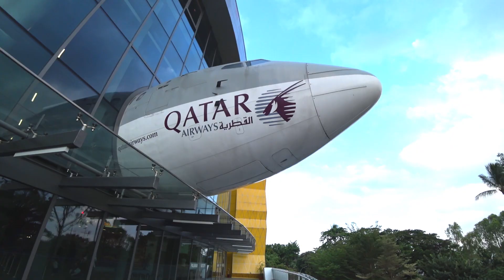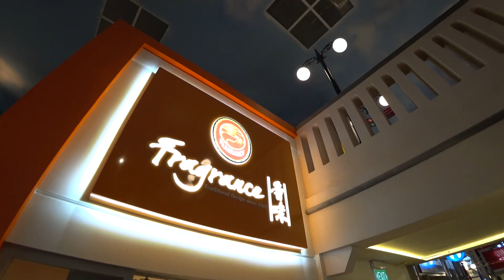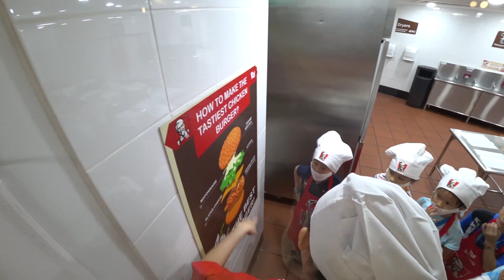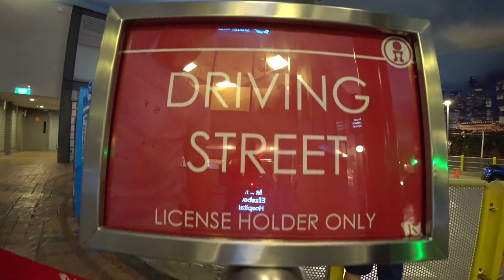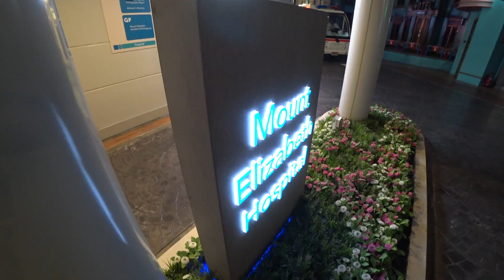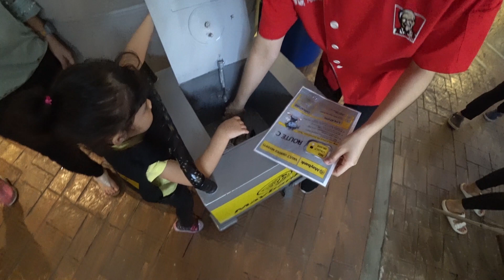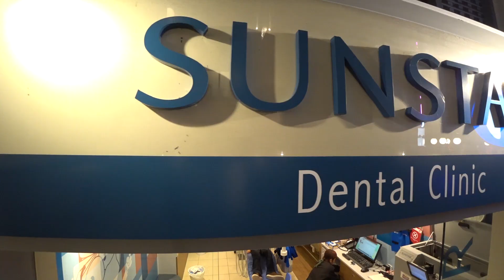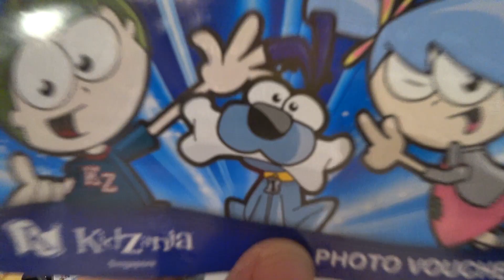Kidzania Singapore 2019